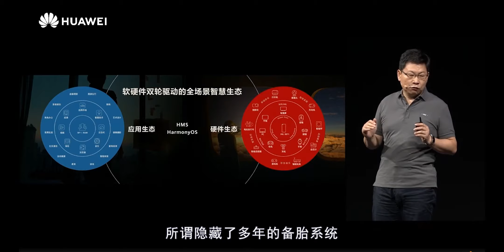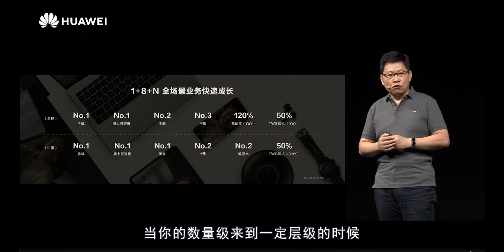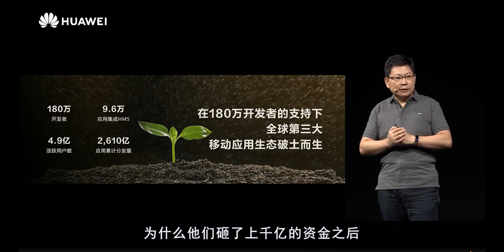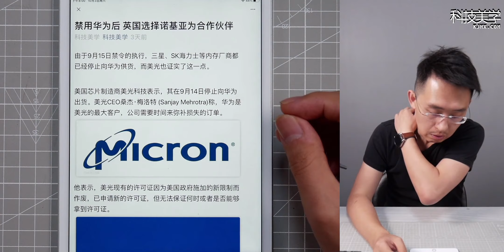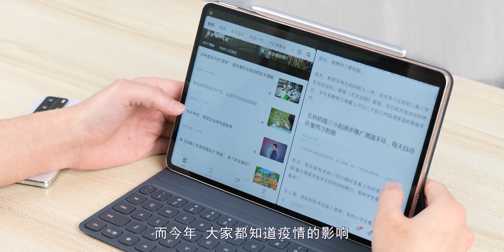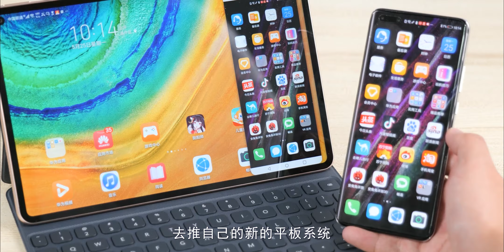「科技盘点」57.华为鸿蒙操作系统能否成功？ | iPhone12发布时间确定 | 华为、一加多款新品曝光 | 网盘市场即将迎来变动